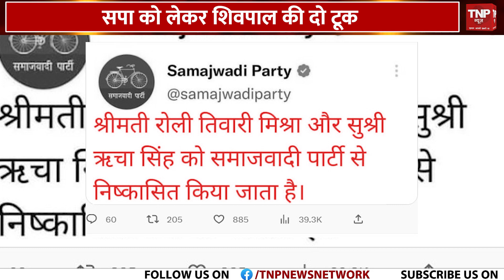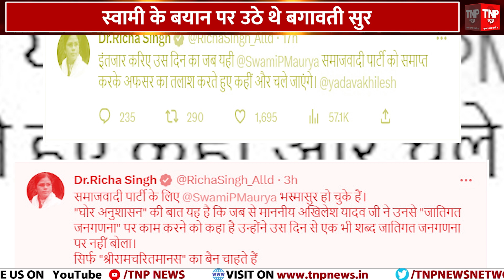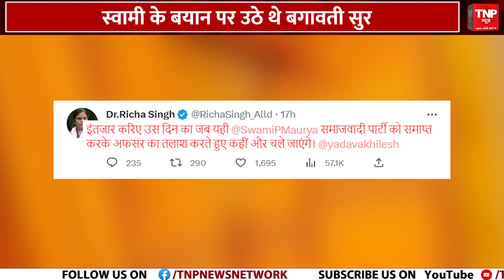सपा को लेकर Shivpal Yadav की दो टूक, पार्टी में रहना है तो अनुशासन में रहना होगा || TNP NEWS